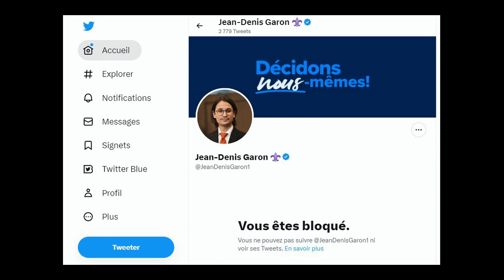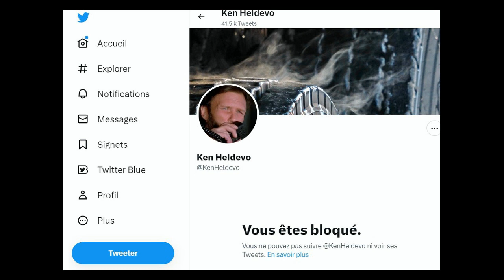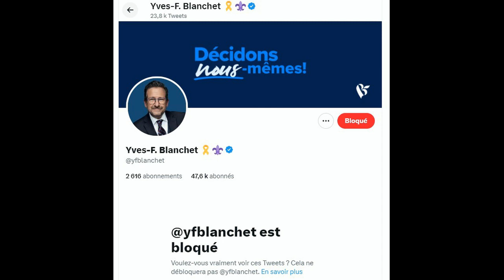Quand je dénonçais la corruption au Québec Ils ont me bloque